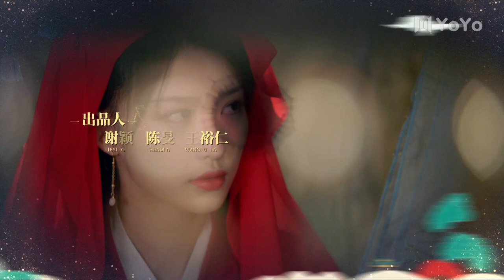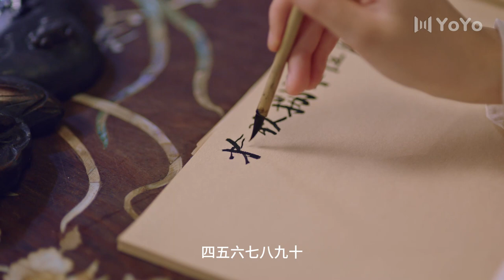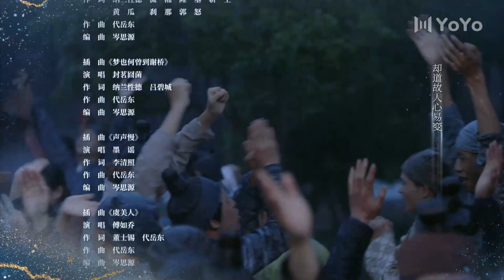【FULL】EP07 在下李佑My Talented Husband（管云鹏/余梦寒/宋霄瑛子/李熹子）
优优独播剧场 在下李佑 赘婿李佑 古装穿越剧 💎YoYo VIP | 加入VIP 抢先看更多集数！
中文剧名：《在下李佑/ 回到古代当赘婿 / 奋斗在新明朝 》
英文剧名：My Talented Husband
主演：管云鹏
剧情简介：现代卑微的赘婿李佑（管云鹏 饰）来到大宁朝虚江县，子承父职当上衙役。小小衙役受人讥笑，李佑愤而赠诗，孰料名声大噪成为雅吏，更引来知县（李熹子 饰）赏识。李佑被武官刘巡检（徐锦江 饰）与富商关员外（严丰 饰）同时抢亲，阴差阳错成为两家赘婿。怎知换了时空依旧赘婿，而且升级为一婿二赘！好在李佑机智，定下三年之约，只是在刘心玉（余梦寒 饰）和关绣绣（宋霄瑛子 饰）的攻势下左右为难。为了自由，李佑努力上进，在文坛声名鹊起被誉为江南词圣，在县衙屡破奇案步步高升，在商场点石成金。他的正义感更令他不畏豪绅严家和县丞等黑恶势力，为民请命，名动朝野。却不想，他变得越来越耀眼，关刘两家也不约而同，越发难以放手这个乘龙赘婿。这一场三年之约，究竟如何了局